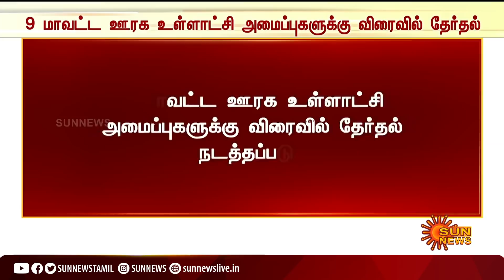9 மாவட்ட ஊரக உள்ளாட்சி அமைப்புகளுக்கு விரைவில் தேர்தல் நடைபெறும் - முதலமைச்சர் மு.க.ஸ்டாலின்